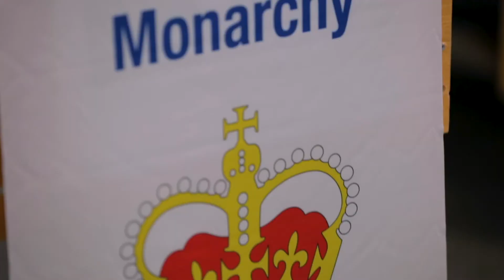SPECIAL GUESTS AT 21st NATIONAL CONFERENCE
In this introduction to the National Conference of Australians for Constitutional Monarchy, ACM, in Sydney on 30 November 2020 under the theme,  “A Tale of Two Great Commonwealths: Australia and the USA“ Professor David Flint introduces special guests, the respected American and Australian Churchillean, John David Olsen And the leading high rating broadcaster, Michael McLaren.

This was the 21st National Conference since the 1999 republic referendum where ACM masterminded  the NO case landslide in all states and 72% of federal electorates.